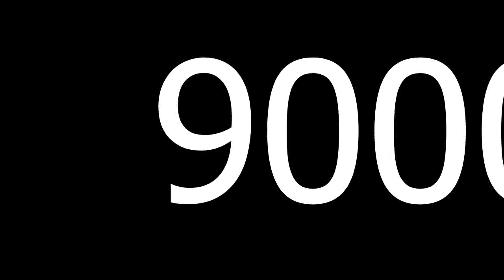90 Million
90 Million